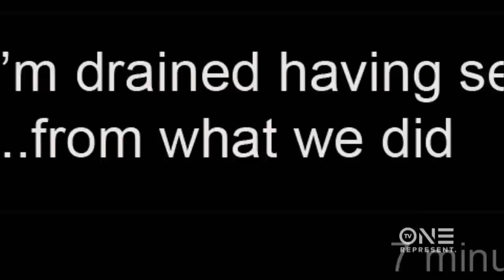Death by Secrets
In the 100th episode of Fatal Attraction, a world of secrets are revealed after a trans woman is found dead. Was this a hate crime or a tragic accident?

Don't miss Fatal Attraction--Monday at 9/8c on TV One!